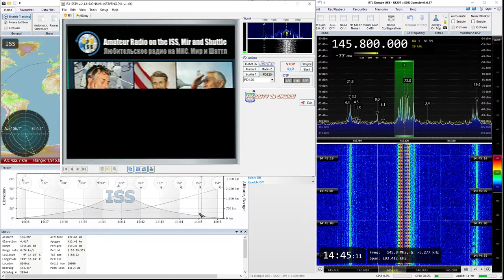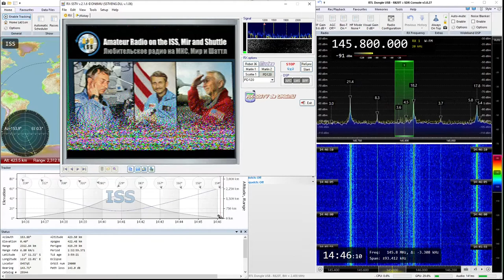2021-06-26: ISS: SSTV (FM) @ 145.8 MHz (bad, low elevation)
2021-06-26: SSTV (FM) signal from International Space Station, ISS, at 145.8 MHz (bad, low elevation)

Receiver: RTL SDR v3 dongle
Antenna: Center-fed straight dipole
LNA: SPF5189Z (RTL SDR Blog Wideband)
Software: SDR Console, RX-SSTV

Mission: Expedition 65 - ARISS Series 18 ISS-Mir-Shuttle